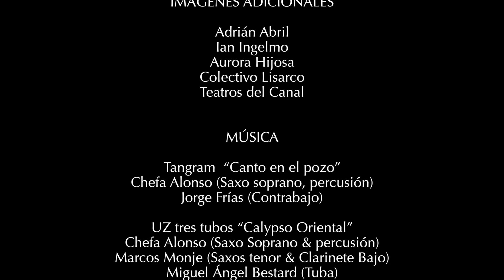"Como en una nube" - Corto Documental - La Casa Encendida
Corto documental realizado por los alumnos del curso impartido en La Casa Encendida 'Cine Digital con pocos Recursos' - 2017